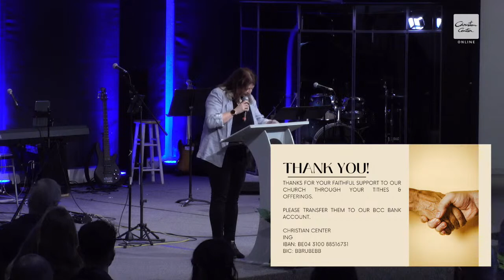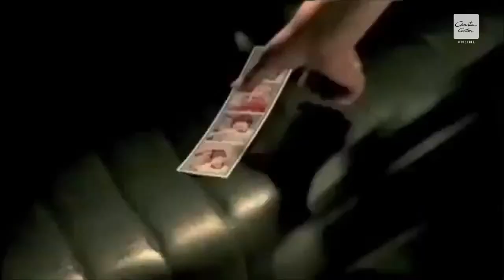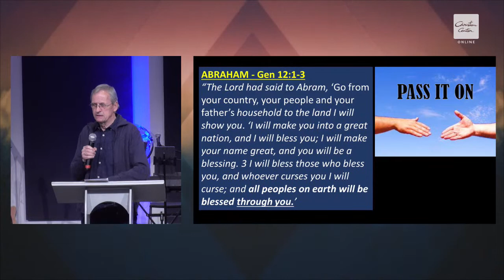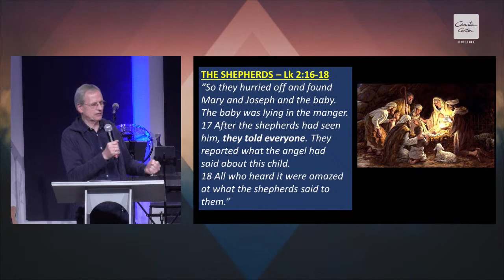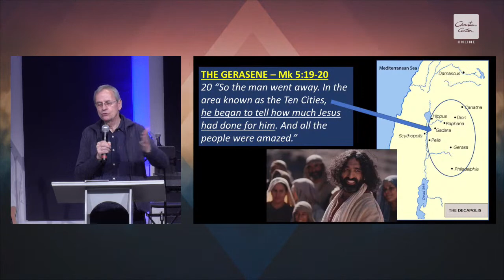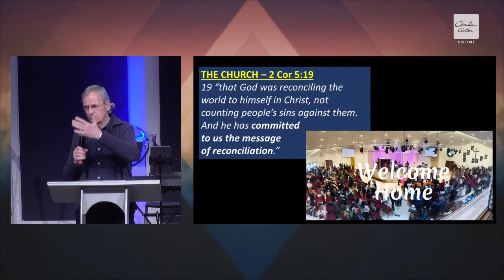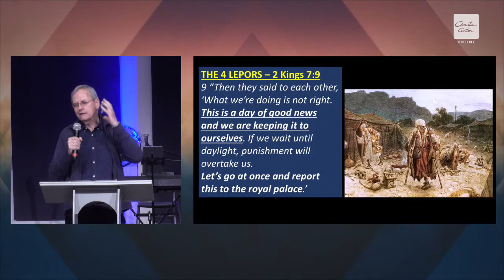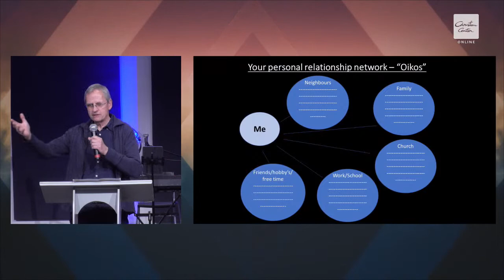Brussels Christian Center LIVE (EN)